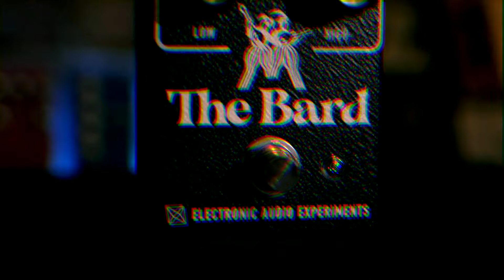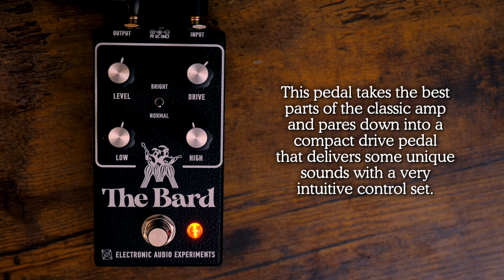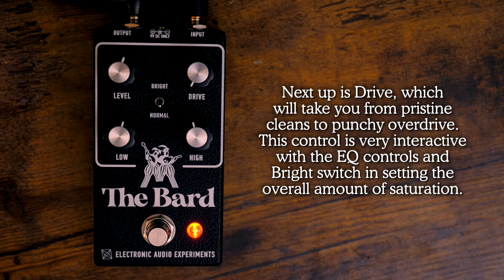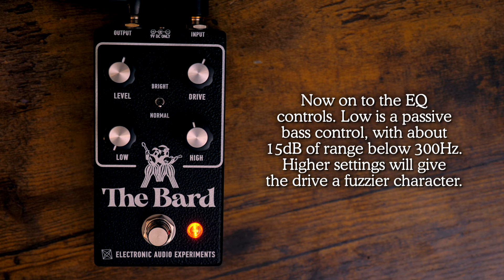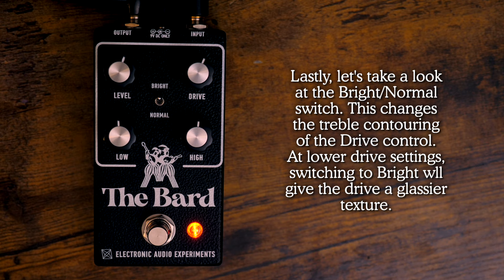Electronic Audio Experiments The Bard || Demo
GEAR:

               Parts Jaguar
               1976 Fender Bronco